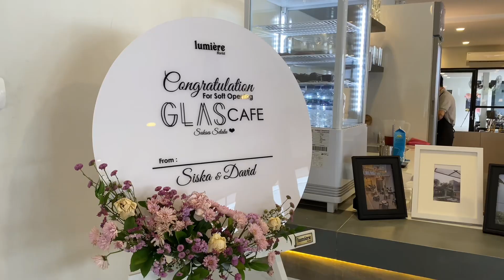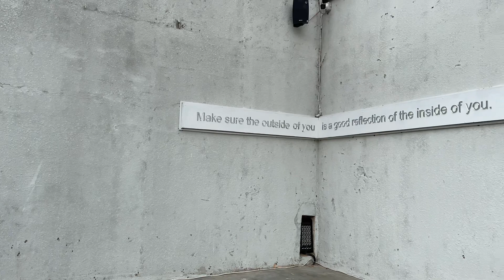Baru lagi di Cempaka Putih! Glasmacher Hadir Labih Luas, enak buat Laptopan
Hallo temen ngopi, balik lagi di segmen
Review kali ini seneng banget karena bisa review dan main ke coffee shop yang baru baru banget opening di daerah Jakarta Pusat lagi tepat nya Cempaka Putih. Desain nya juga bener bener kece dan khas banget deh. Menunya banyak dan enak enak harganya juga terjangkau. Mostly outdoor yah tp tenang ada indoornya juga ko, fasum nya juga lengkap dan yang gak kalah penting Lokasi nya juga strategis dan gampang untuk akses kesini.

Lokasinya :

Jl. Cemp. Putih Tengah I No.A11, Cemp. Putih Tim., Kec. Cemp. Putih, Kota Jakarta Pusat, Daerah Khusus Ibukota Jakarta 10570

Menu :
Kopi susu glas = 32ribu
Avocado Coffee = 34ribu
Snack Platter = 46ribu
Pisang caramel = 24ribu

Untuk lebih jelasnya kalian bisa follow dan kepoin IG nya ya di

talent : Novi
Editor : Novi
Videographer : Novi, dhila